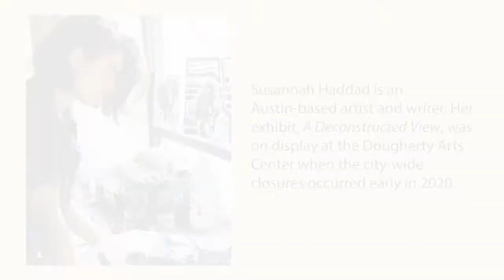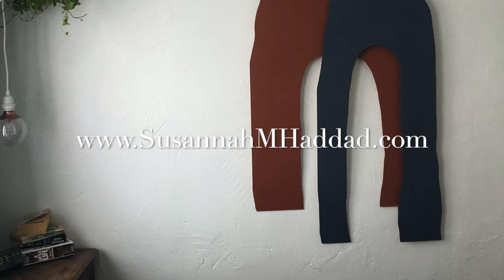Artist Talk with Susannah Haddad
Instructor: Susannah Haddad
Class name: Artist Talk with Susannah Haddad
Audience: General

Austin-based multi-media artist Susannah Haddad, discusses the inspiration behind work that emerges from the combining of varied practices and methods. Listen in as she speaks about her exhibit at the Dougherty Arts center and gives insight into her process.